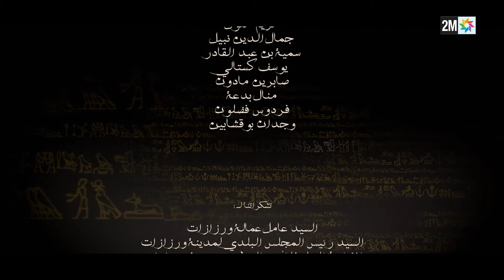HDIDAN CHEZ LES PHARAONS - EP30 - حديدان عند الفراعنة